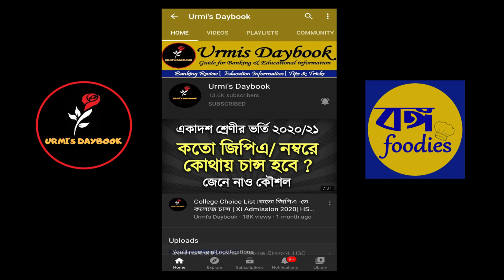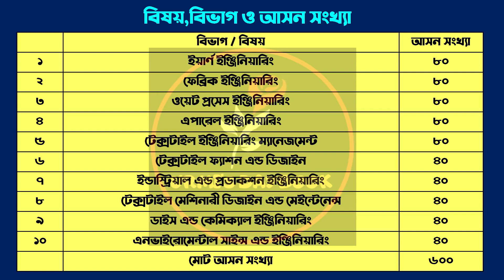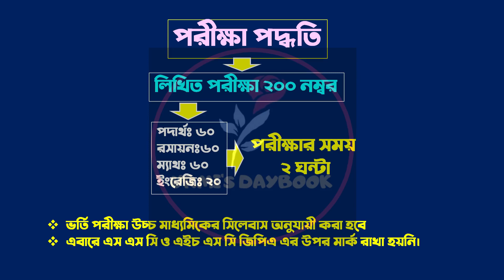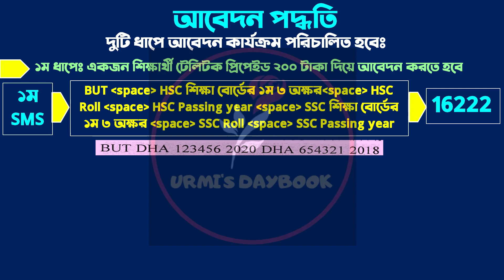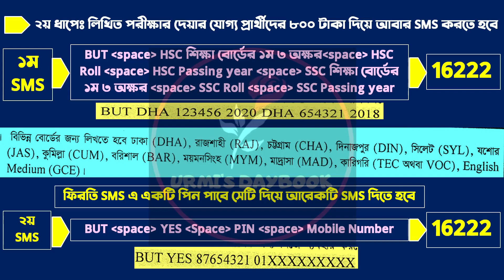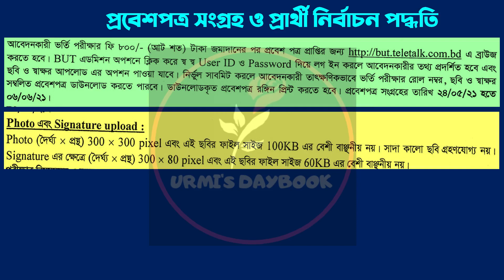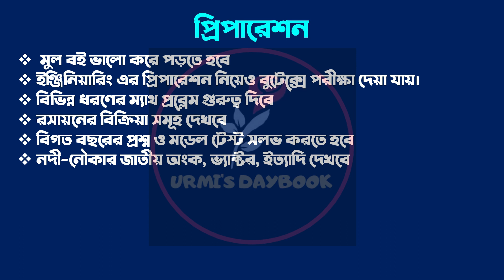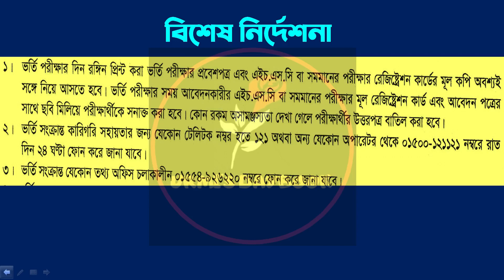BUTEX Admission2021| বুটেক্স-বাংলাদেশ টেক্সটাইল বিশ্ববিদ্যালয় ভর্তি ২০২১|Textiles Admission 2021 BD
BUTEX Admission2021| বুটেক্স-বাংলাদেশ টেক্সটাইল বিশ্ববিদ্যালয় ভর্তি ২০২১| Textiles Admission2021 BD
My another channel:
Bongo foodies: